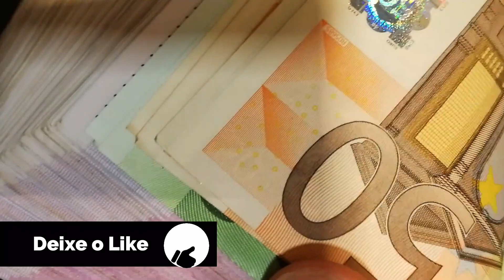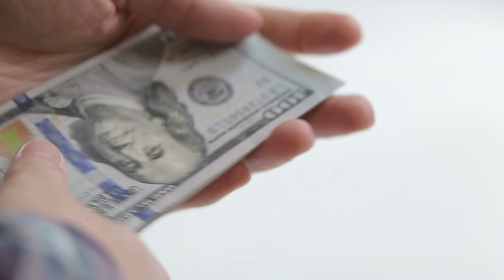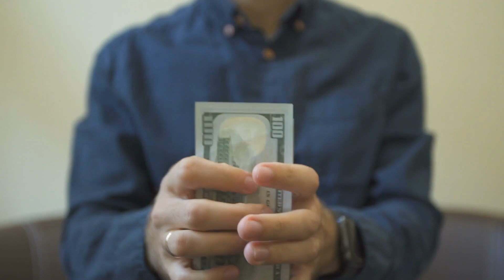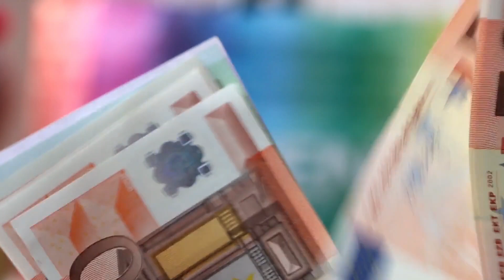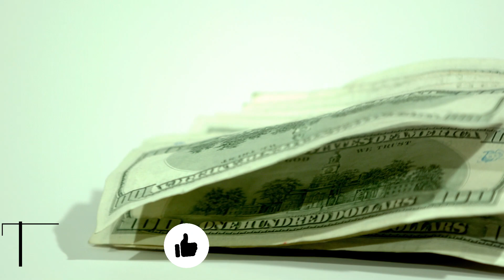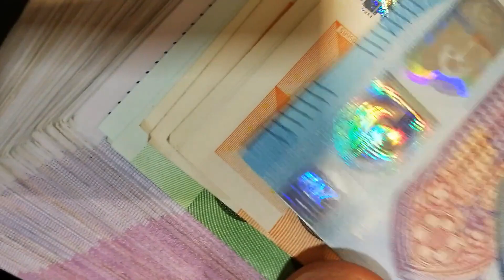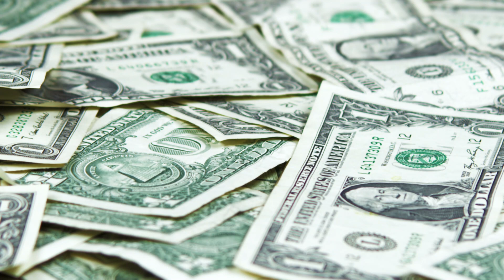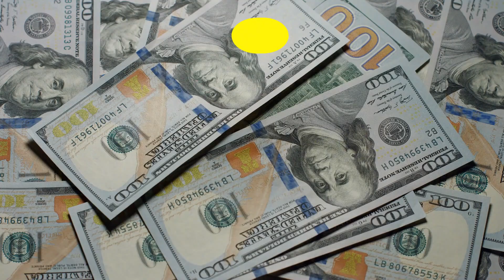ÁUDIO PARA DINHEIRO INESPERADO | MEDITAÇÃO GUIADA PARA PROSPERIDADE COM ATIVAÇÃO DO TERCEIRO OLHO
Oi, eu sou Diniz Vieira. Hoje eu te apresento a meditação guiada para manifestar dinheiro inesperado. Este áudio guiado apresenta um exercício de visualização guiada com ativação do terceiro olho.